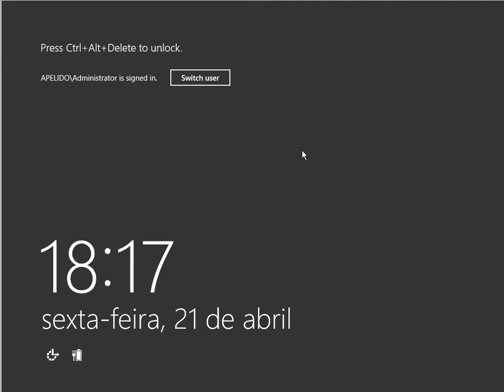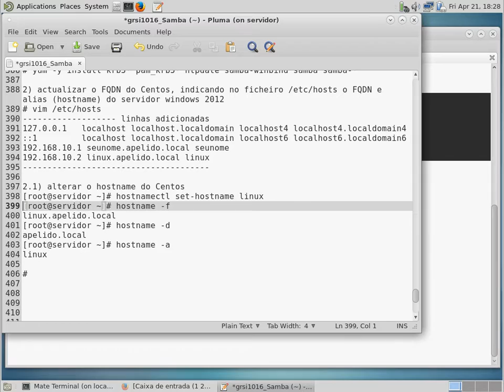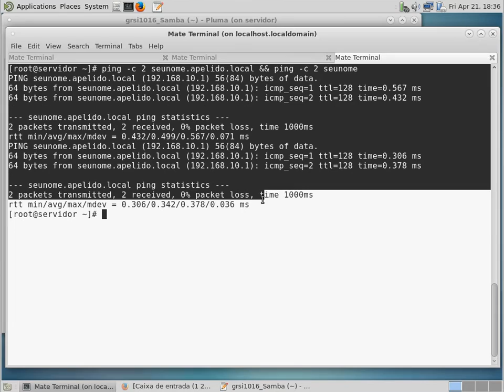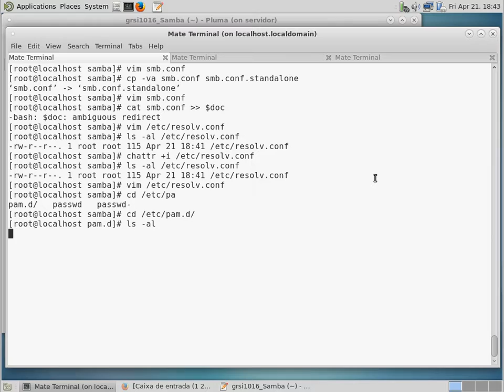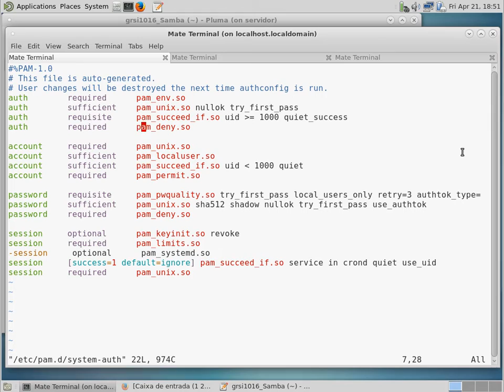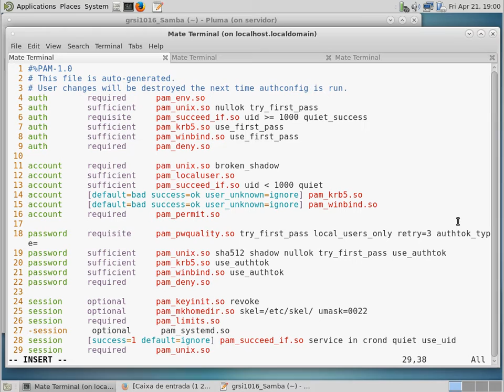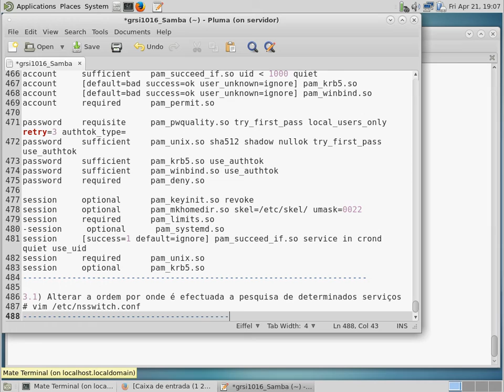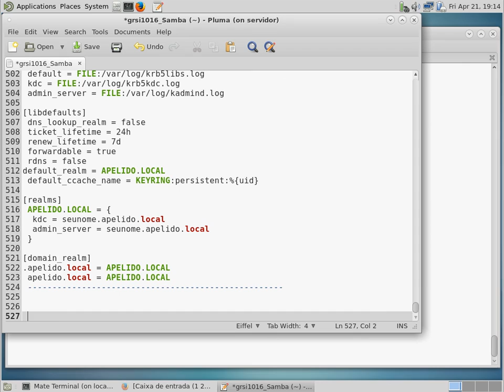Samba Winbind - Integracao Linux ( Centos) em AD ( Windows 2012)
Integracao de Centos 7, na AD de um windows server 2012, permitindo a autenticacao e acesso de users do dominio (AD) no linux. Servicos configurados Kerberos, PAM, Nsswitch, Winbind
Centos 7 integration, on a windows server 2012 AD, allowing authentication and access to users domain (AD) on linux. Configured  services Kerberos, PAM, Nsswitch, Winbind